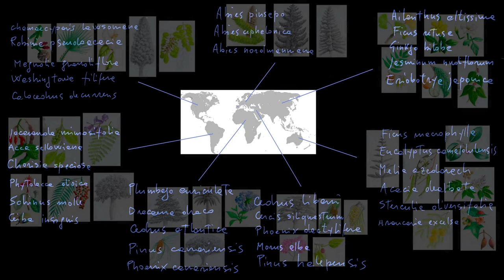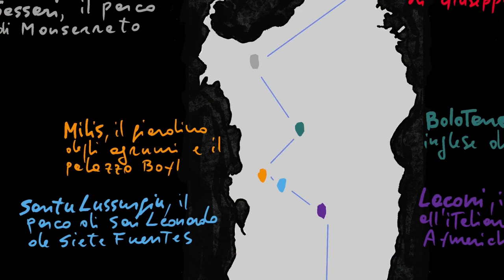Giardini storici della Sardegna - Historical gardens of Sardinia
Con i giardini storici della Sardegna apri scenari di bellezza !
Sono paesaggi in percorsi affascianti; dall'Isola giardino di Giuseppe Garibaldi nell'Arcipelago della Maddalena, il parco di Monserrato di Sassari di Giovanni Antonio Sanna, Villa Benjamin Piercy a Bolotana, il giardino degli agrumi e palazzo Boyl della vega di Milis, il parco di San Leonardo di siete fuentes di Santu Lussurgiu, il parco e il giardino all'italiana di Ignazio Aymerich a Laconi, l'Orto Botanico dell'Università di Cagliari, alla villa d'Oro di Sarroch.

Open up sceneries of beauty with the historical gardens of Sardinia!
Admire the landscape along these fascinating paths: from Giuseppe Garibaldi's Garden Island in the Archipelago of La Maddalena, to Monserrato park in Sassari by Giovanni Antonio Sanna, from the Villa Benjamin Piercy in Bolotana, to the citrus garden and the Boyl della Vega palace in Milis, from the park of San Leonardo di Siete Fuentes in Santu Lussurgiu, to the park and the Italian garden of Ignazio Aymerich in Laconi, from the Botanical Garden of the University of Cagliari, all the way to the Villa d'Orri in Sarroch